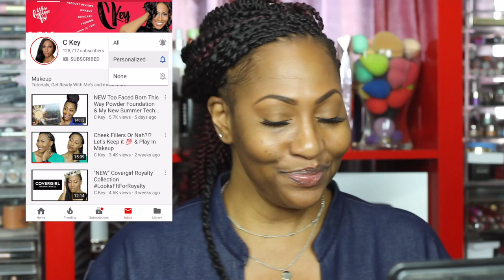I Finally Tried The Lip Bar Products! First Impression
S U B S C R I B E H E R E

🔴  PRODUCT DEETS
-The Lip Bar Just A Tint 3 in 1 Conditioner: Honey Dip
-Fenty Beauty Eye Brigthener
-Fenty Beauty Setting Powder: Honey
-Fenty Beauty Powder Foundation: 390
-MAC Chestnut Lip Liner

💻Video edited by:
Aubrey Migashkin

My Branding Designer: Iam-Creates.com

1007 N. Sepulveda Blvd #748